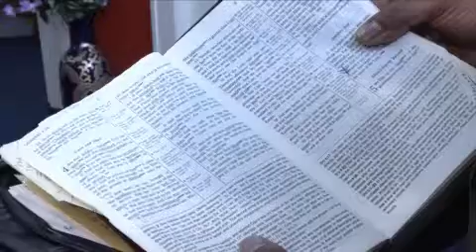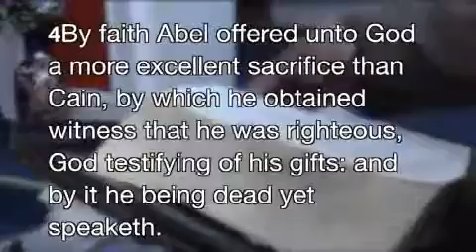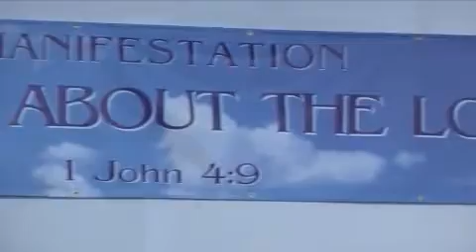TLC True Light Church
Pastor Robert Aitken preaches Love Unlimted - Captured Live on Ustream